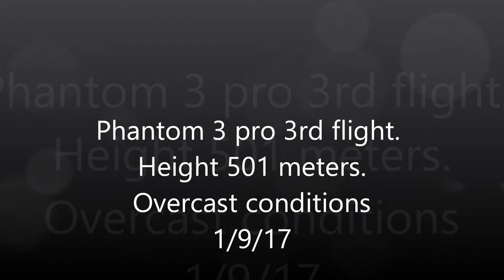3rd P3P Flight 1 9 17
Only the 3rd flight of my new drone but I am so confident in the dji reliability that I took it up 501 meters above take off point.  An overcast morning took a little color out of the video but i was 95% happy with the result. It looks amazing on my TV.